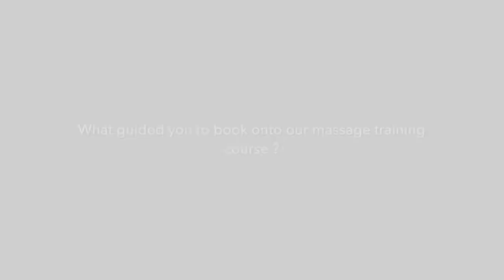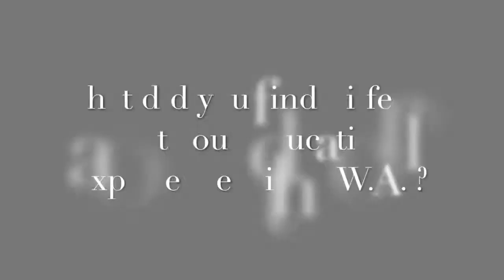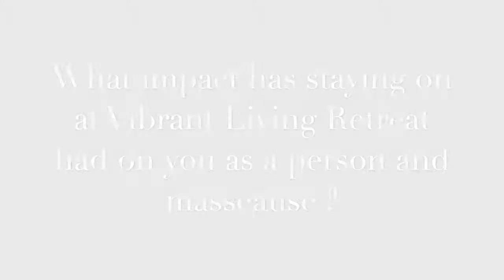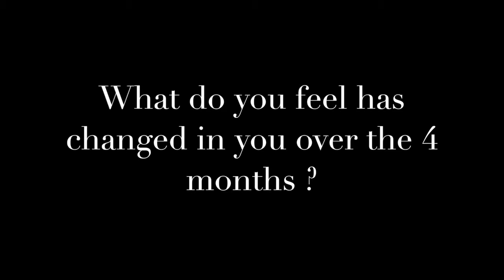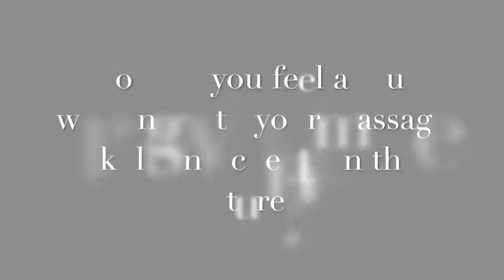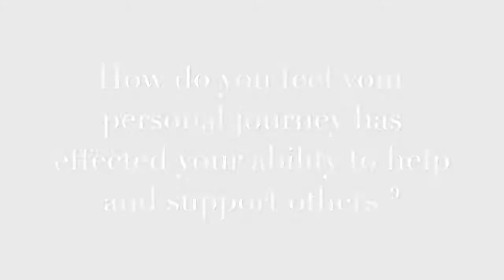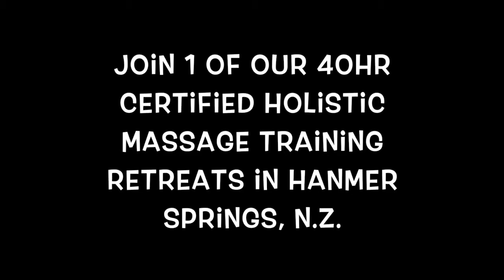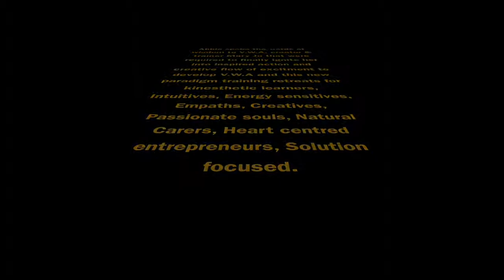Holistic Intuitive Massage Training in New Zealand.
Massage Training Updated Dates & Info

Retreat Location : Hanmer Springs , New Zealand